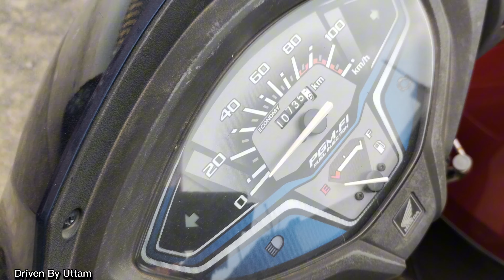Second hand car market Rewa|| 35 हज़ार से शूरु || Rewa Car Bazaar